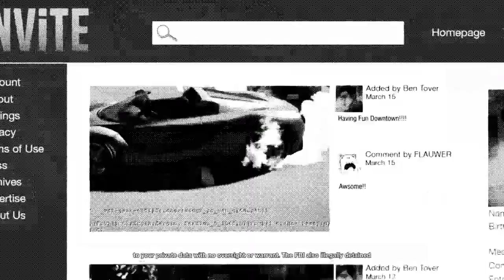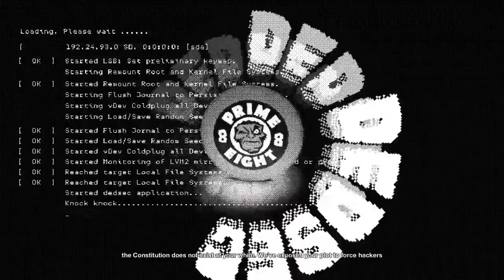Watch_Dogs 2 - Part 18 - W4TCHED - (Wrench in the Works)